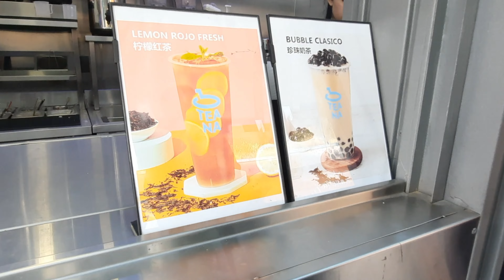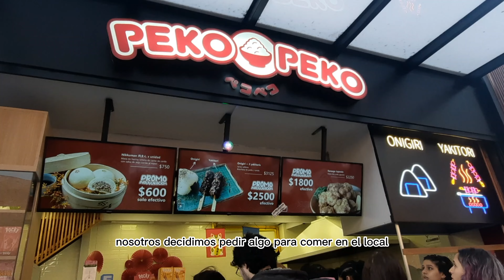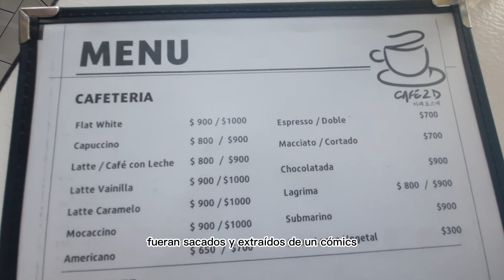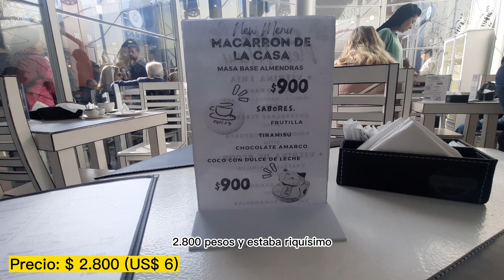Lo nuevo del Barrio Chino en Buenos Aires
Si quieres vivir la experiencia del pueblo oriental en la ciudad de la furia te invito a que recorras el BARRIO CHINO y su paseo Vía Viva que es un patio gastronómico con una gran propuesta.

SI QUIERES APOYAR MI CANAL, TU COLABORACION ES IMPORTANTE para mí y así poder llevarles lo mejor:

😊MERCADO PAGO:
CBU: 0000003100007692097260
Alias: ecocopy

Así es el centro cultural más grande de América Latina 😱 El gran CCK de Buenos Aires